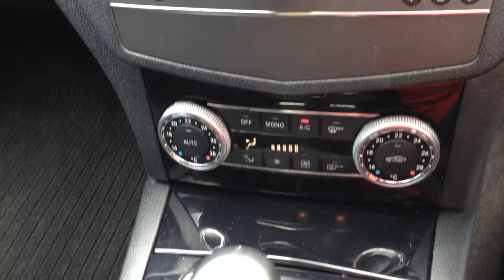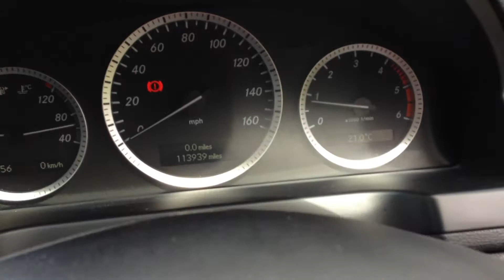MERCEDES-BENZ C200 CDI SE BLUEEFFICIENCY HD